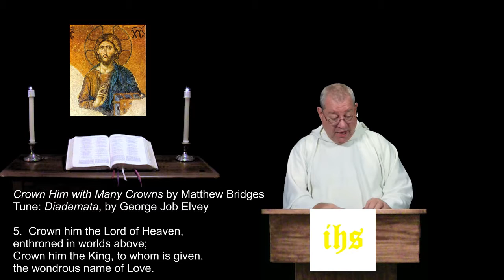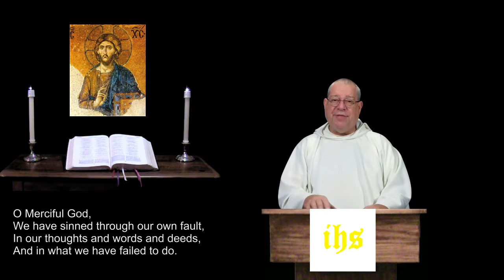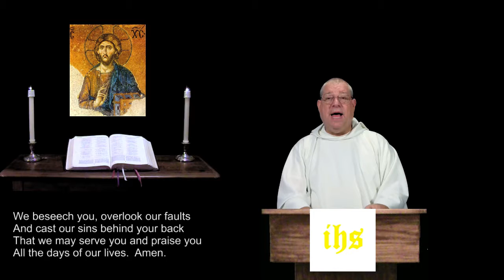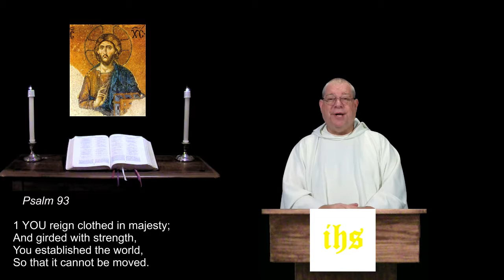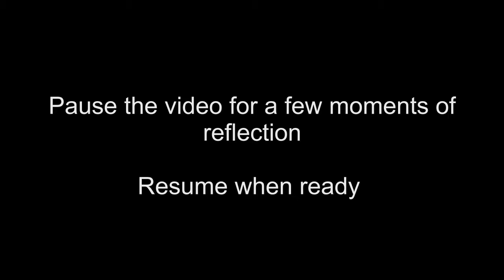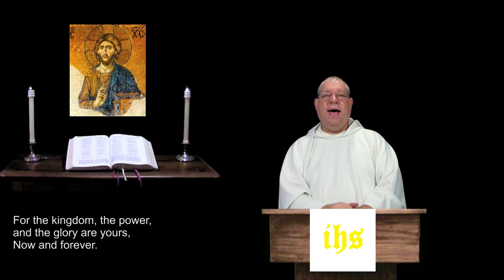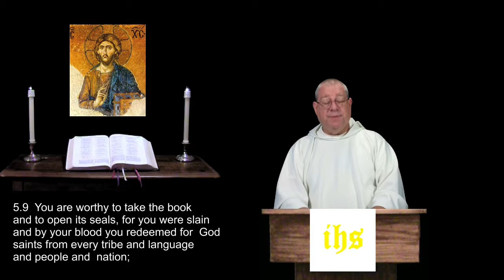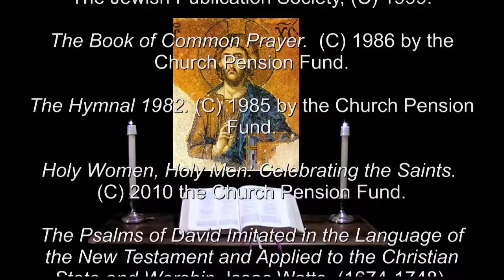23 Nov 2014 Christ the King Night Prayer